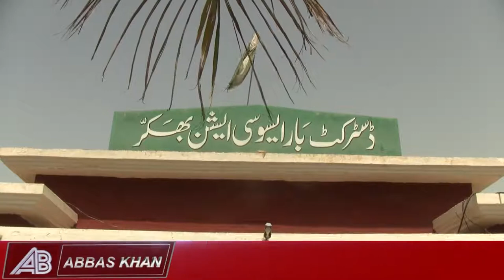District & session judge Ch Muhammad iqbal Addressing in District Bar Bhakkar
Watch latest Local And National News, Headlines, Bulletins, Exclusive and special Stories of Bhakkar and all around the Pakistan.